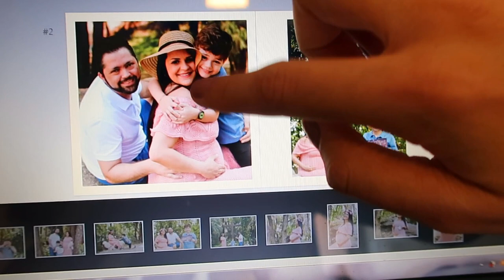FAXINA NA CASA + ORGANIZANDO RECEBIDOS NO CLOSET - Thamyê Baseggio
Olá. Nesse vídeo eu gravei um Vlog do meu DiaADia, onde limpei a casa, deixei tudo organizado no closet e a casa limpa para o fim de semana. Também fiz uma sobremesa, espero que gostem do vídeo.

Seja bem-vind@. Vamos fazer o canal crescer, conto com sua ajuda.

Equipamentos de gravação:
Canon 60D
Canon G7 X Mark II
Iphone 11